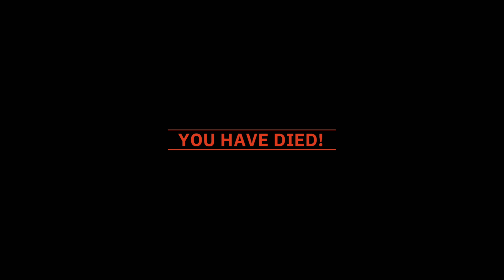Wolfenstein: Youngblood - Part 12